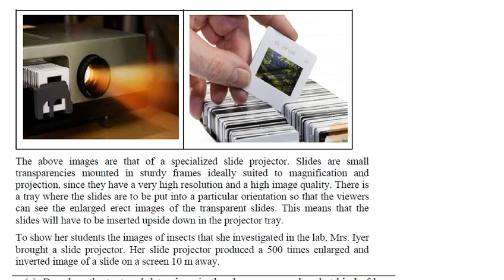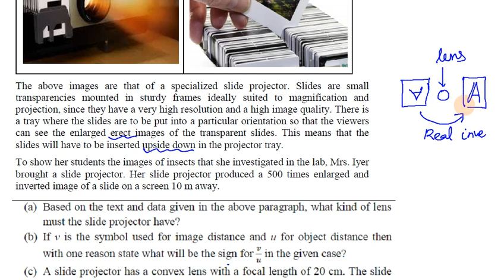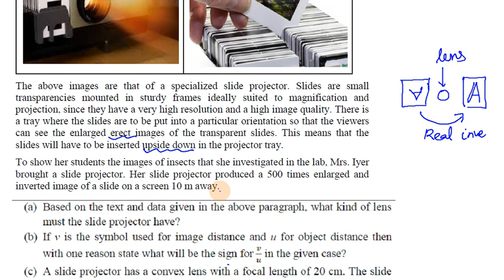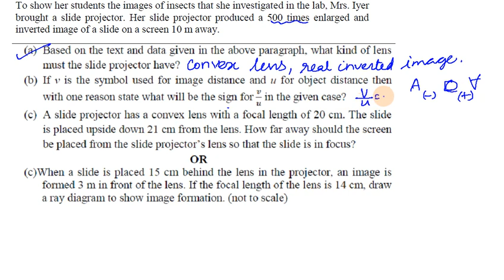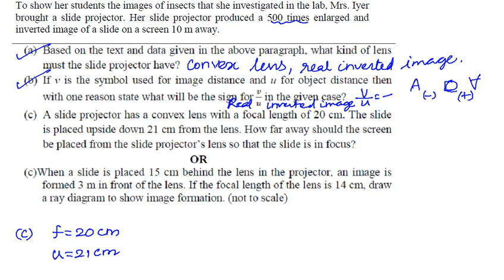Class 10 Science Chapter 10 Light Reflection & Refraction Case Study 02 in Tamil CBSE Physics 2023